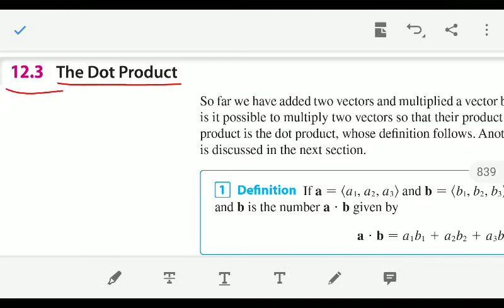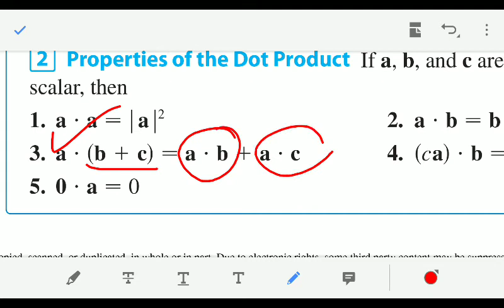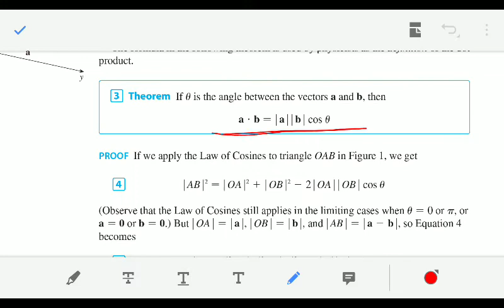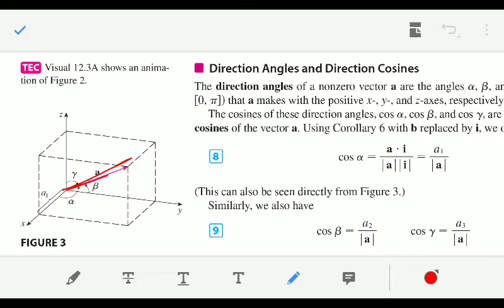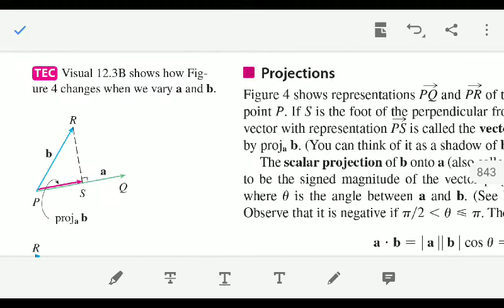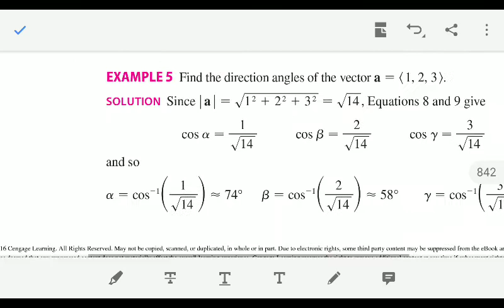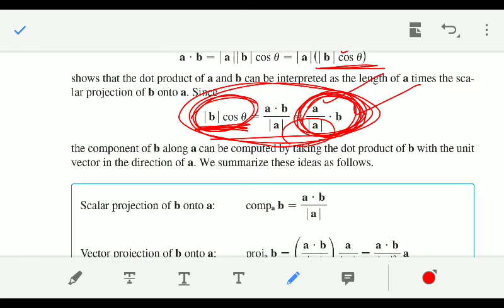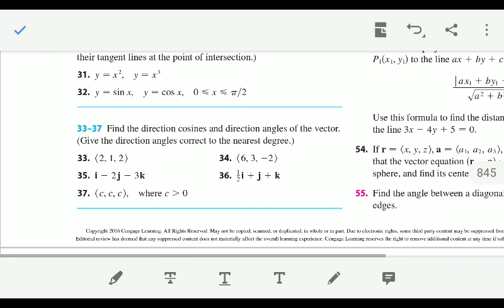The Dot Product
Calculus-III, 12.3 The Dot Product, James Stewart 8th Edition